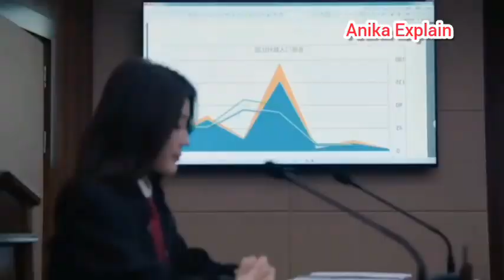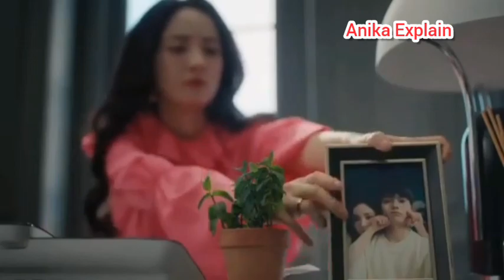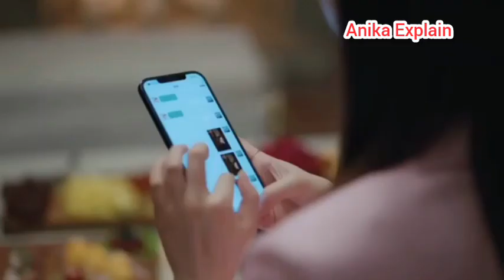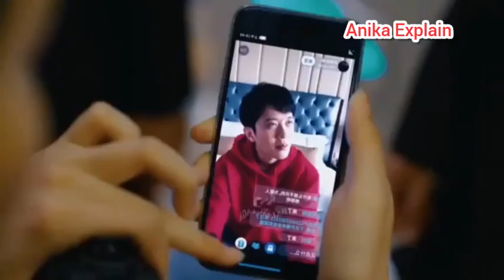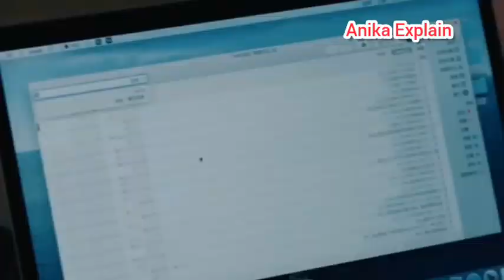Epi 31,32,33 (Contract marriage) She and Her Perfect Husband Bangla Explanation Chinese drama 2022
@Anika Explain ❤   @Anika Explain 2 ❤
she and her perfect husband chinese drama bangla explanation
she & her perfect husband

Healing Food healing love chinese drama bangla explanation epi 9
Healing food healing love chinese drama explained in bangla Epi 9
new chinese drama bangla explanation
lighters  & Princess chinese drama explained in bangla
my boyfriend from past chinese drama bangla explanation
since i met u ( contract  family) chinese drama bangla explanation al l episode
be my cat bangla explanation
true beauty  korean drama bangla explanation
the guys she slept at night who is her companys new ceo.
Rude boss & cute employee love story
one night stand love story
korean drama bangla explanation